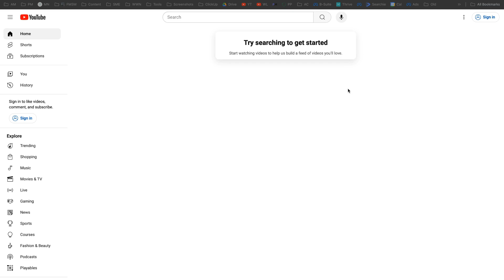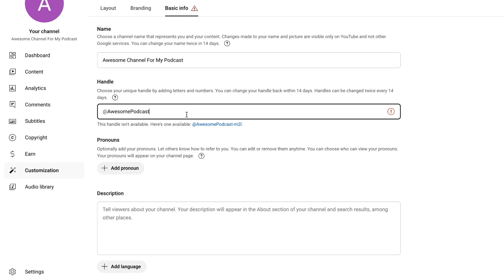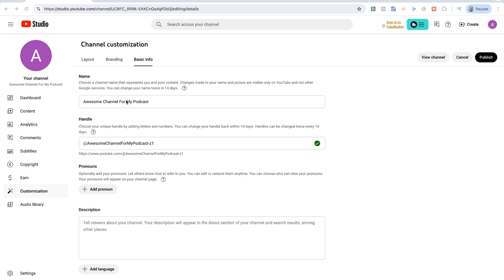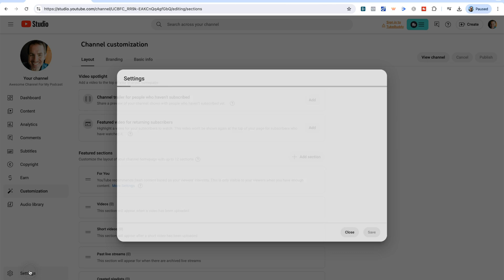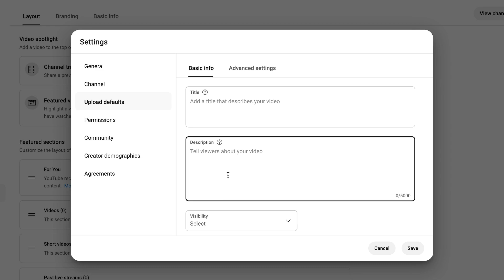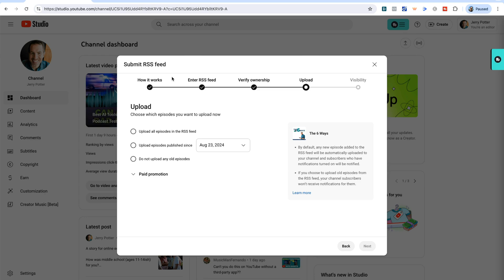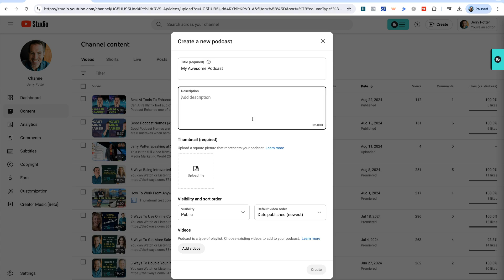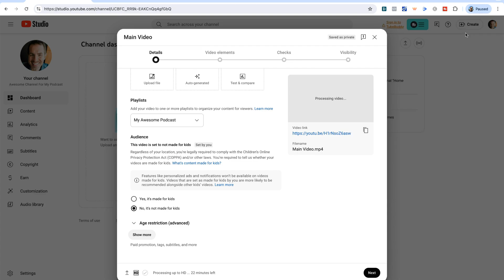How To Create YouTube Channels (For YouTube Podcasts)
In this video I'll show you How To Create YouTube Channels (For YouTube Podcasts), whether the channel is ONLY for a podcast, or if you're going to make regular videos too.

CLICK ON ANY TIME STAMP TO JUMP TO THAT SECTION OF THE VIDEO:

0:00 How To Create YouTube Channels (For YouTube Podcasts)
00:40 Setting Up A Brand New YouTube Channel
01:25 Should my YouTube channel had the same name as my podcast
02:33 YouTube Channel Customization
07:55 YouTube Channel Settings
08:43 Unlocking Intermediate & Advanced Features
10:06 Adding An Existing Podcast To YouTube via RSS Feed
13:21 Adding A Brand New Podcast To YouTube
15:44 How To Upload Podcast Episodes To YouTube
16:41 How To Grow Podcasts On YouTube

Personally we love getting products from Amazon because of their easy and fair return policies, so many of our links to products or gear are links to those products on Amazon.